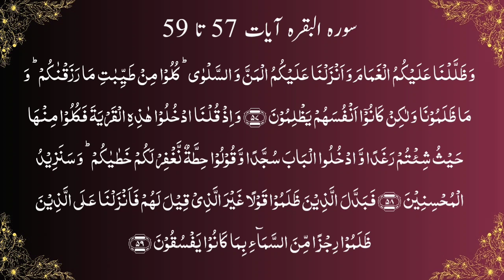Aasaan Tarjuma Quran Lafzi Tarjumay ke sath Ayaat 2: 57 to 59 | Dr.Khalid Zaheer